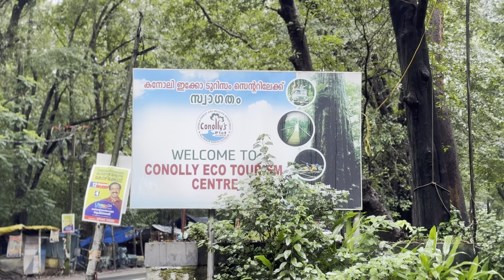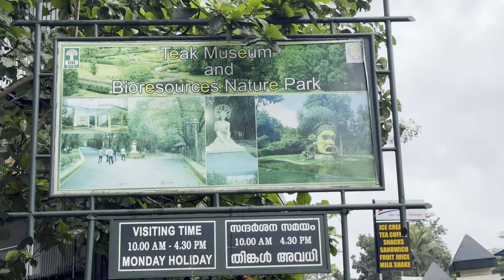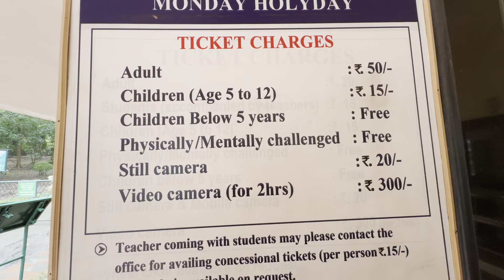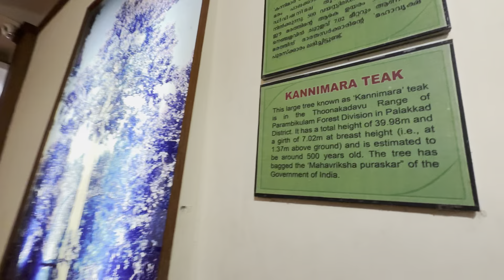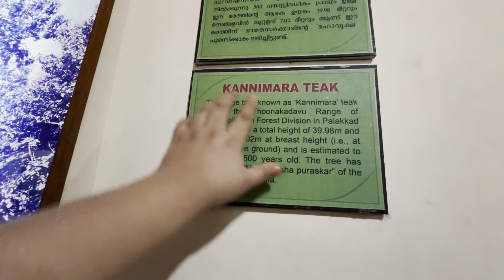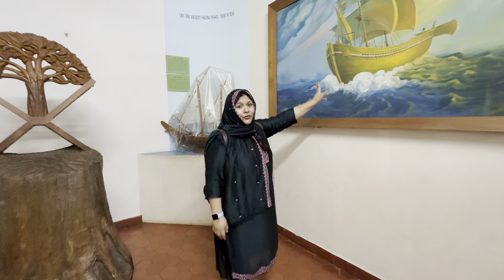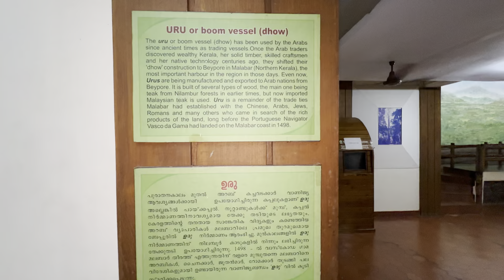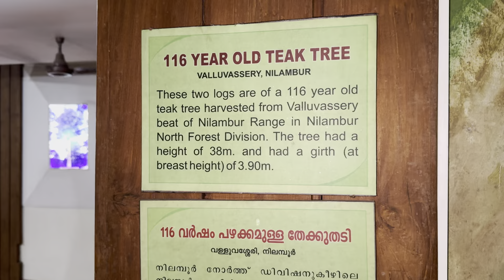🤔Así empieza NUESTRA TRAVESÍA en la INDIA (Rolls-Royce’s)💵💰latinaenindia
Musician:Ikson
K_FTVUhy2FMomFXi

peruana_enamorada_de_india
ഇന്ന് വരാത്തകുട്ടികളെയും ബുക്ക് കൊണ്ടു വരാത്തകുട്ടികളെയും  ഇതുപ